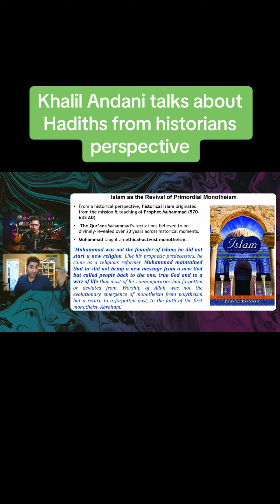talks about hadith from historians perspective